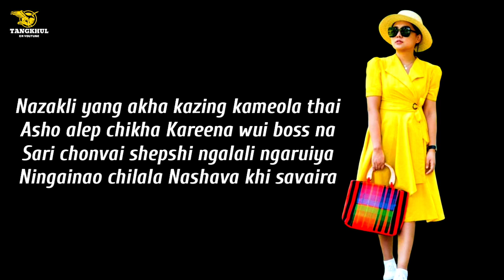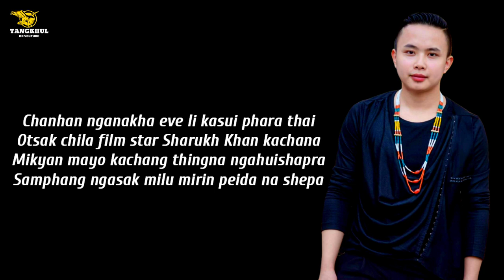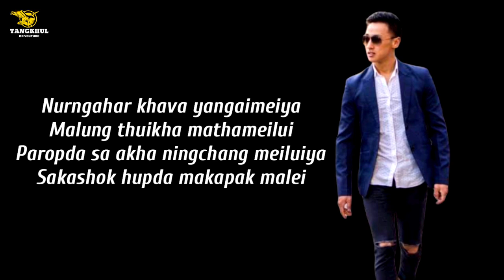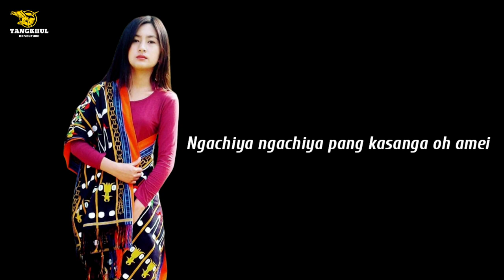NURNGAHAR YANGAIMEI | RAMZAT PHUNGSHOK & OLIVIA ANGKANG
PURPOSE OF UPLOAD : TO PRESRVED TANGKHUL OLD SONG & TO PROMOTE TANGKHUL OLD SONG

PHOTO CREDITS:
TANGKHUL YARSHO LASHIYO GALLERY

AUDIO CREDITS:
SINGER - RAMZAT PHUNGSHOK & OLIVIA ANGKANG
LYRICS - ALEX RAMAN
MELODY - PRONGO MAHUNG
& TEAM